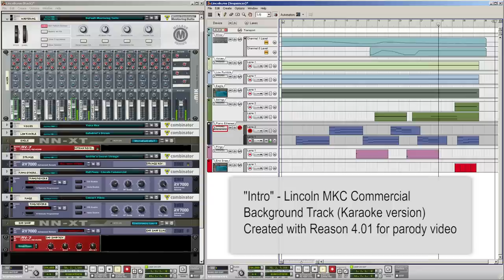"Intro" - Lincoln Background Music (Instrumental version)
This is a recreation of the music used in the MKC Lincoln commercial featuring Matthew McConaughey.  It's created using Reason 4.01 and provides a decent rendition of the original.  It was used for a parody video.

Feel free to use this music in your videos.  Just include me in credits or video notes.  Enjoy!